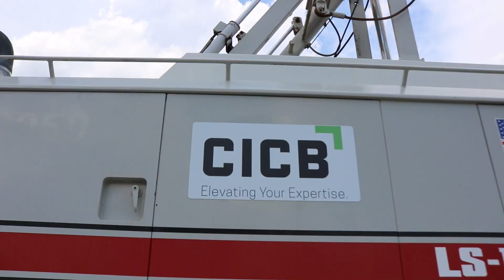Avoid This Common Misconception That Is a Leading Cause of OSHA Violations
In this video, Larry Kime, CICB Technical Advisor and Senior Instructor/Inspector, breaks down the various Crane Inspections you need to conduct.

Each type of lifting equipment requires various types of inspections by OSHA, ANSI, and other standards, depending on the equipment type. Only focusing on the main types can lead to an OSHA Violation. Watch Larry Kime break down the types of inspections you need to ensure your organization is completing to maintain compliance.

Do you have any questions, tips, or ideas about inspecting cranes?

About Us: CICB (Crane Inspection & Certification Bureau), provides training, inspections, certifications and safety services for the lifting and material handling industry. We are dedicated to helping individuals and businesses of all skill levels.